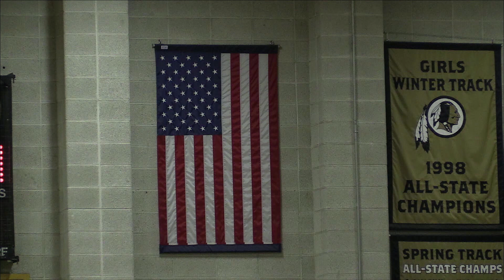Boys Basketball Warrior Classic Holliston vs. Randolph 2/19/19